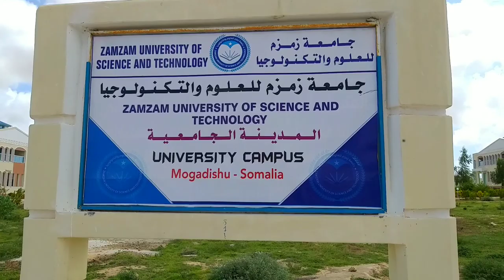SOMALI wey Hormartay GREEN HOUSE Beero Casri ah BozzVlogs.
▪ Thankz For Watching My Lovely Friends😍